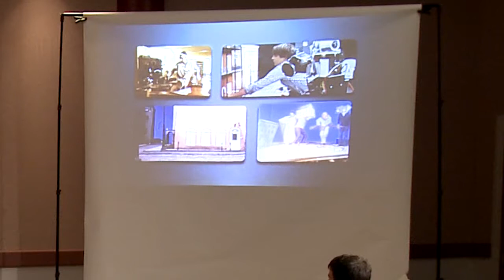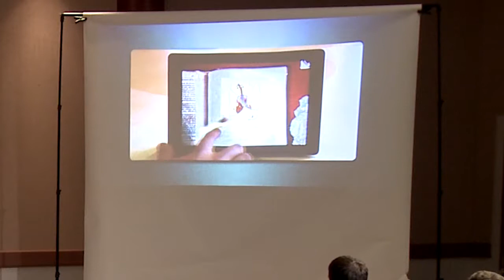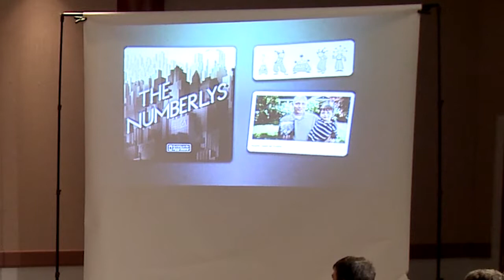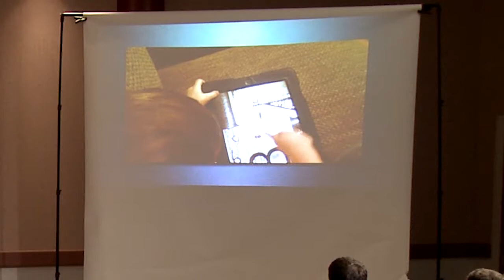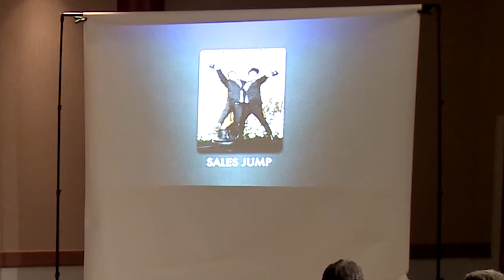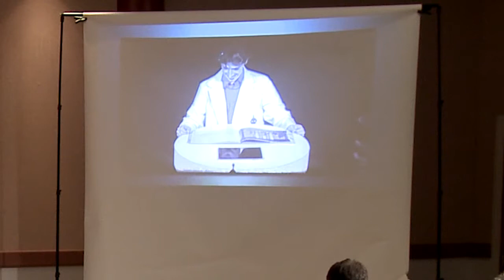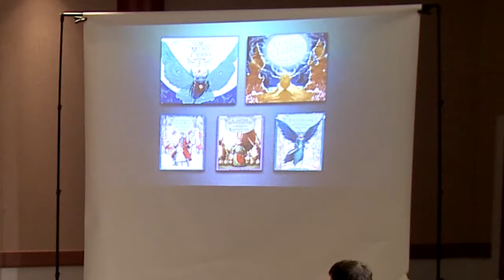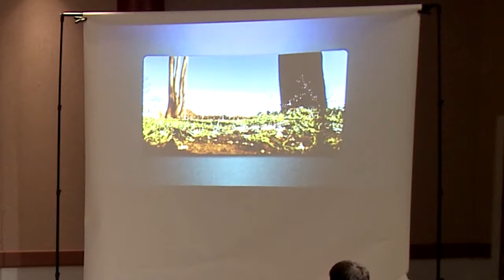DFS 2012 TEDx Brandon Oldenburg